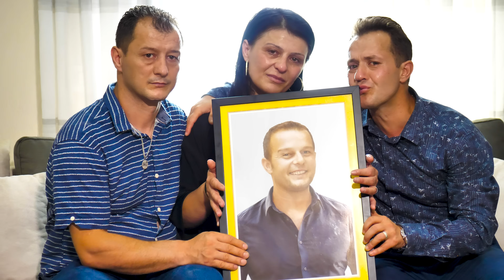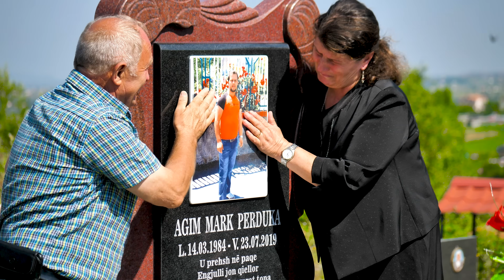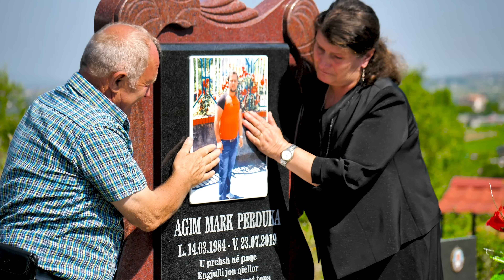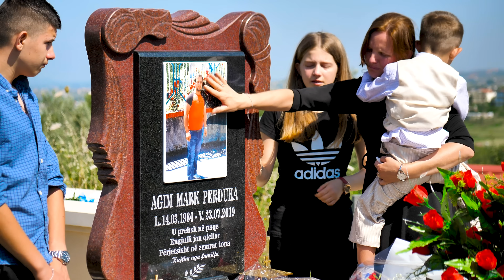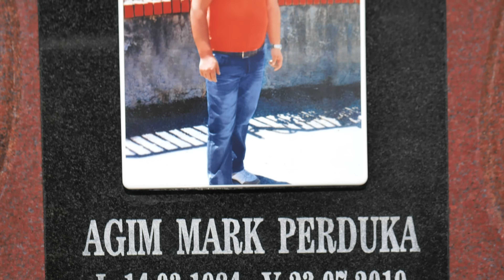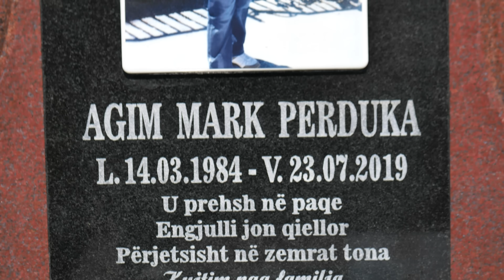Dava Gjergji - Për ne mbetësh dritë e diell (Kushtuar Agim Përdukes) (Official Video 4K)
Teksti: Gjovalin Dusha
Muzika : Dava Gjergji
Orkestroi: Luan Dagistani
Realizimi: AL-Studio Lezhë